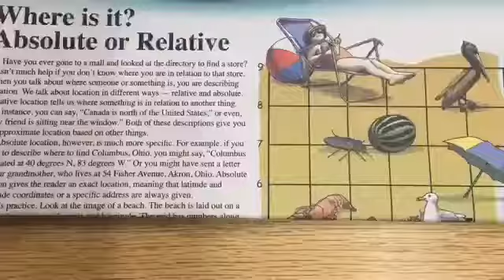Welcome to Fifth Grade at Lincoln Heights Elementary School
"Together or Apart, We Are LH Strong!" Welcome to Fifth Grade!